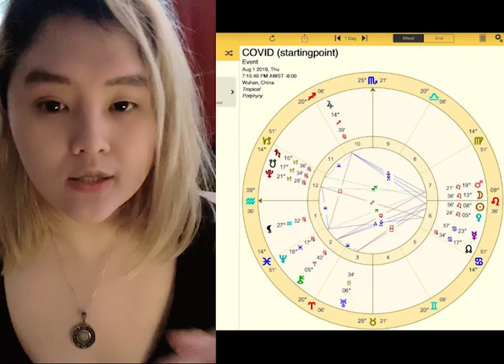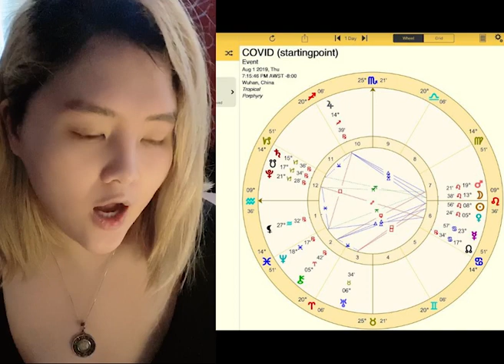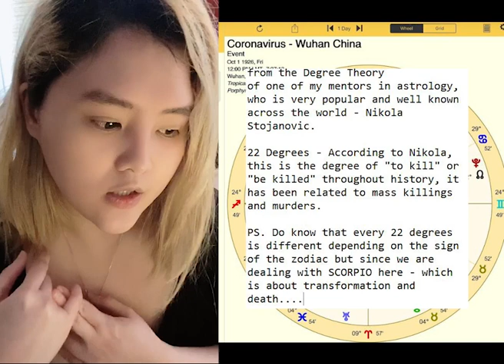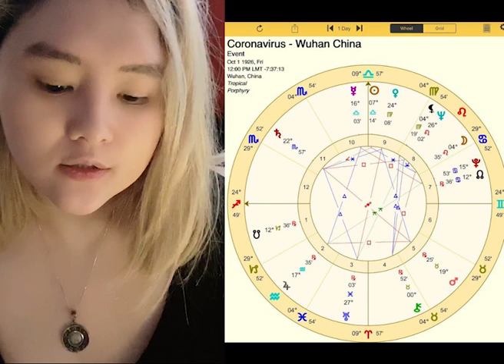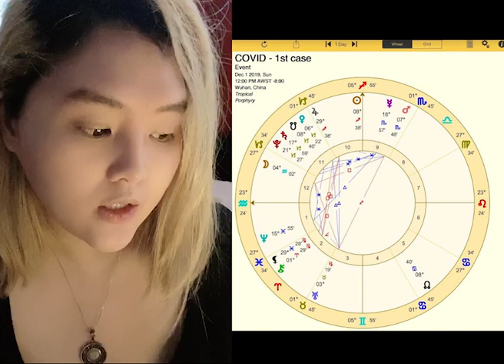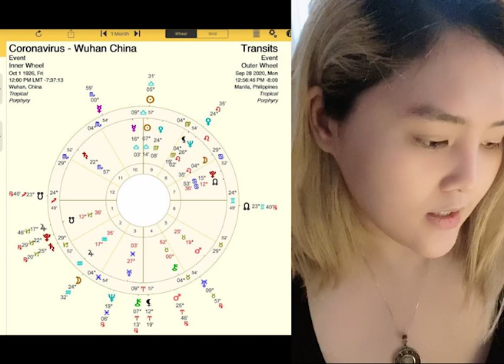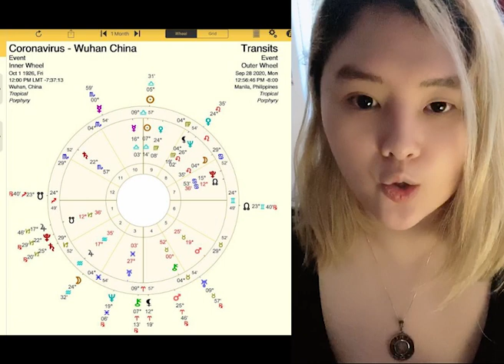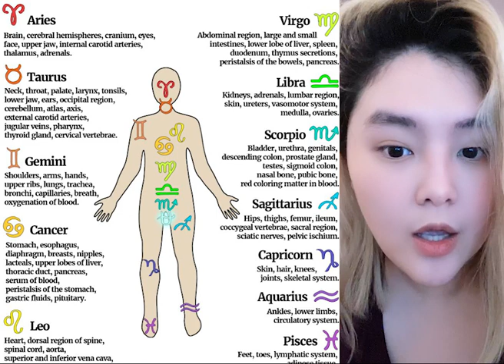CORONAVIRUS in ASTROLOGY: COVID19 based on ASTROLOGY ANALYSIS AND PREDICTIONS!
I made this video last two weeks ago but it took me a lot of time to really upload them to various technical difficulties. I am posting this now for the sake of the people who have been asking me both online and offline. It is my wish that this will shed light to those people and to others who are also in concern about this pandemic that has been creating a lot of fear among us around the world... - Krissy